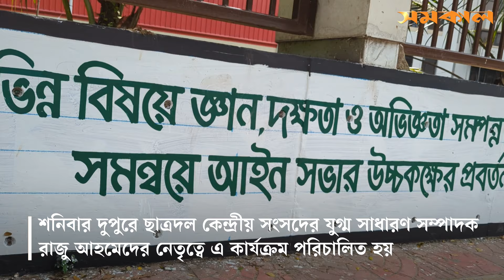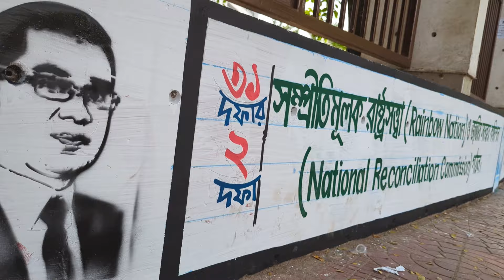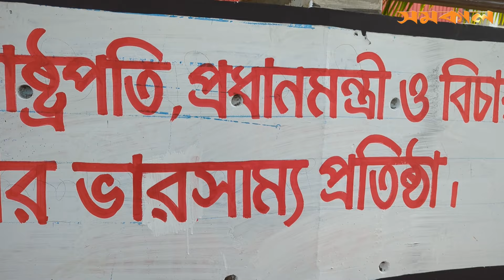তারেক রহমানের ৩১ দফা নিয়ে ছাত্রদলের দেয়াল লিখন | BNP | Samakal News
তারেক রহমানের ৩১ দফা নিয়ে ছাত্রদলের দেয়াল লিখন